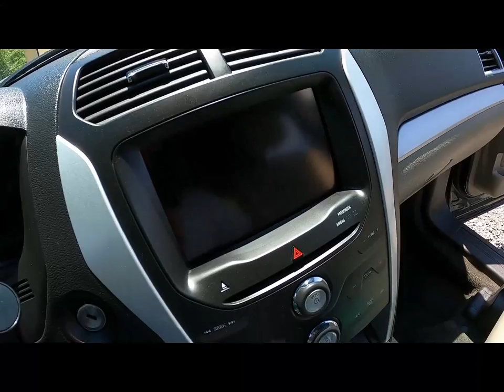Disaster detail on a Moms Explorer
This disaster detail is on a Ford Explorer that has all kinds of stains and dirt in the carpet and on the seats. A lot of extracting and cleaning, incredible transformation.

Interior

Carpet extractor
Detail brushes
Lilly brush
All purpose cleaner
Carpet shampoo-
Drill brushes
Chemical guys microfiber towels
Microfiber towels
Invisible glass
Nylon brush
Leather brush
Leather cleaner
303 protectant
Microfiber applicator pads
Dewalt drill
Adams Detail cart

Exterior
Pressure washer
Wash mitt
Foam cannon
Griots synthetic clay
Chemical guys snow foam
Chemical guys drying towel
Griots polisher
Griots waxing pad
Grit guards
Adams Iron remover
Wheel cleaner
Wheel brushes
Bug and tar remover
Turtle Wax ceramic wax
Tire shine